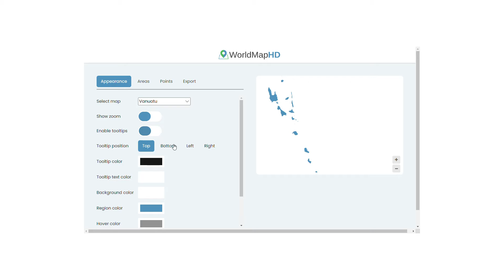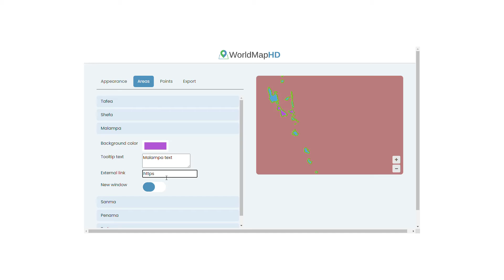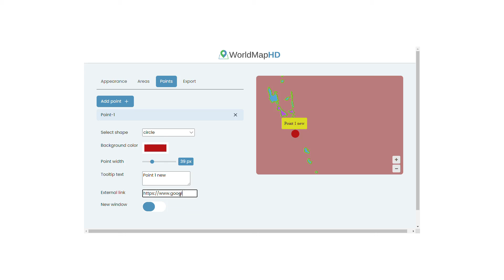Vanuatu Map – 🌍 Interactive Map of Vanuatu and How to Draw it (Cities and Geography) - SVG Vector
- Interactive Map of Vanuatu: Discover cities and geography of Vanuatu. In this video you will see how to draw the map of Vanuatu and see detailed geography of this country. Let’s discover all the countries in the world with high resolution images.